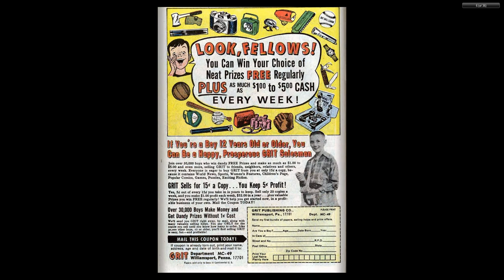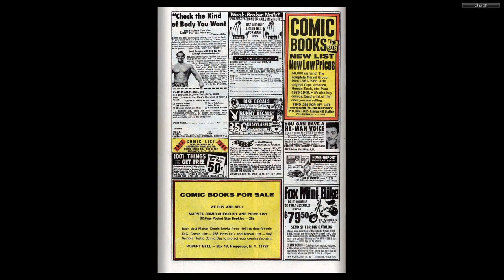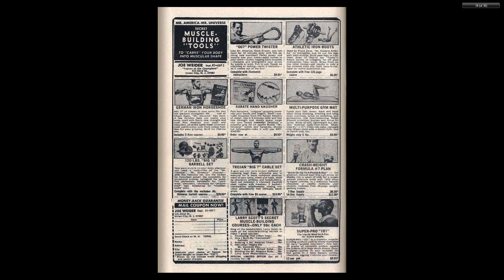196905 Fantastic Four v1 086